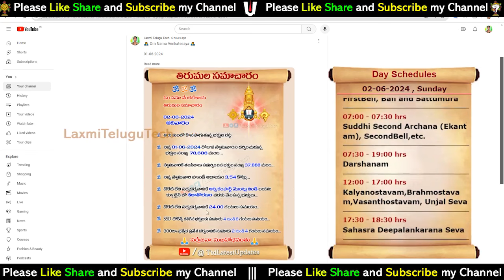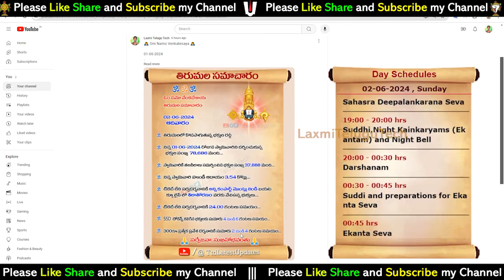Heavy crowed week end updates || Tirumala Tirupati Darshan Time || Tirumala Tirupati Drshan Updates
తిరుమల తిరుపతి దర్శన్ అప్డేట్ || తిరుమల తజాసమాచారం || ప్రస్తుత దర్శనం వివరాలు తెలుగులో || వారంతం కారణంగా తిరుమల లో భక్తుల రద్దీ భారీగా పెరిగింది || @LaxmiTeluguTech

17). What is Thirumala Srivari Seva (How many types of services) Full details of what to do to participate in the service

27). Advance booking Tirumala Darshan Ticket any month:-

---Munilakshmi Volunteer